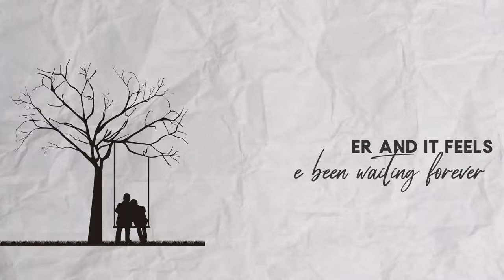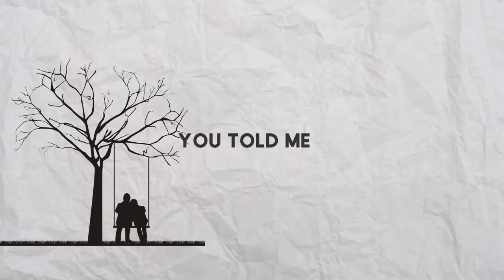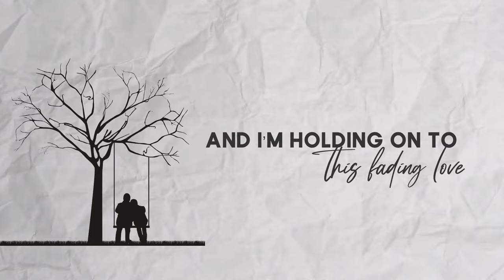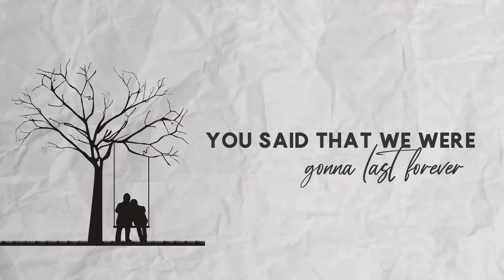Josh Brennan - I Remember (Official Lyric Video)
Video Director: Josh Brennan
Video Editor/Producer: astudio39
Song Composers: Josh Brennan